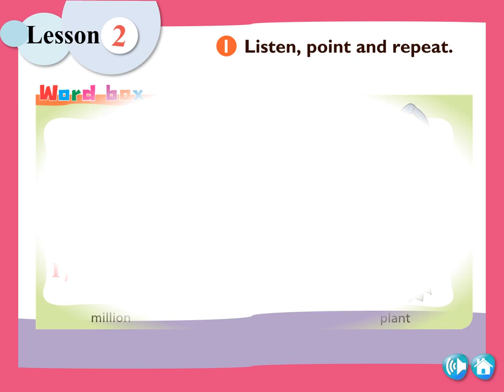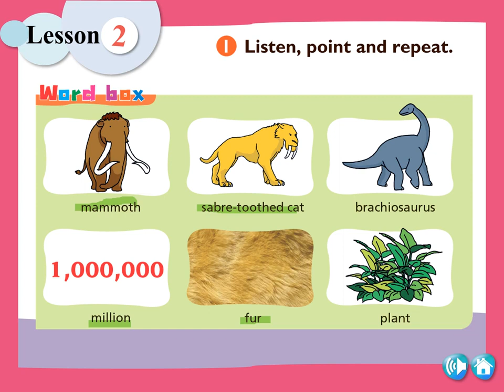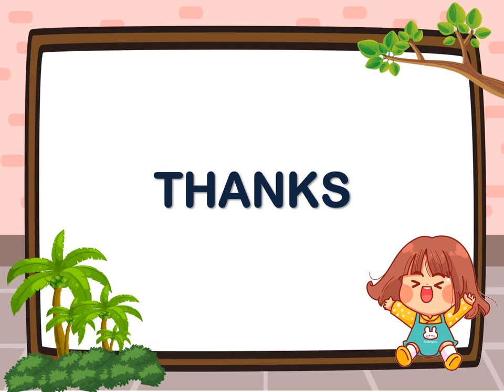20 ก.ย.64 คาบที่ 1 วิชา ภาษาอังกฤษ ชั้นประถมศึกษาปีที่ 5 (EP.34) ครูพิมพฤดา บุญพิทักษ์